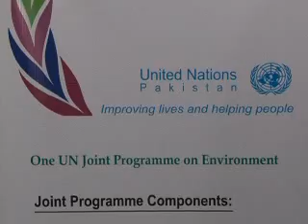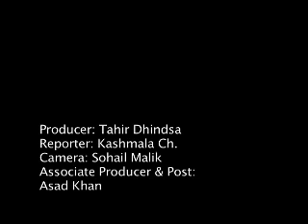REDD program in Pakistan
As the climate change has acquired central stage international community has designed a social tool to retain and improve forest devastation Reducing Emission from Deforestation and Forest Degradation, REDD, is a unique initiative. That seems to help, but it has its fears as well. Our correspondent Kashmala Chaudhry has the story about this new way of carbon trading...